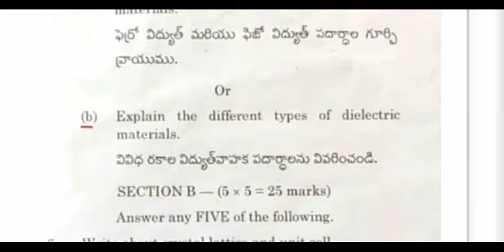physics b.sc., 6th sem Degree anu previous papers....